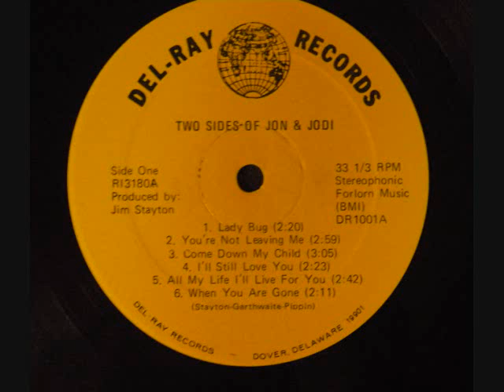Two Sides of Jon & Jodi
Jon & Jodi
 Two Songs
Lady Bug and Time Wins from an album
Listen to their harmony